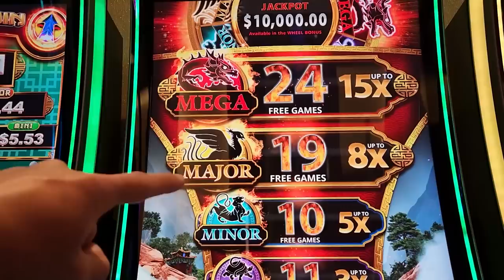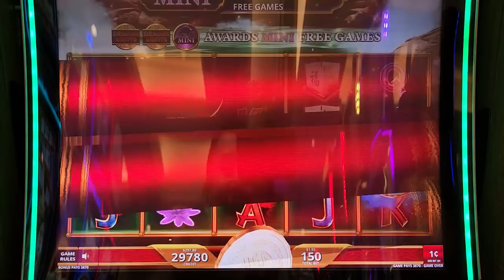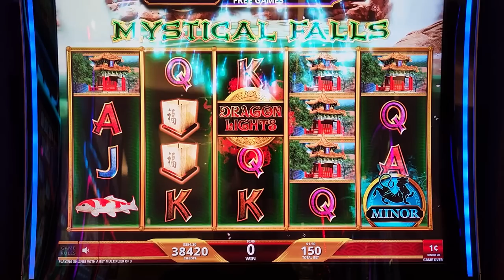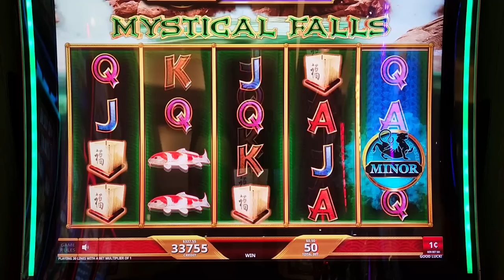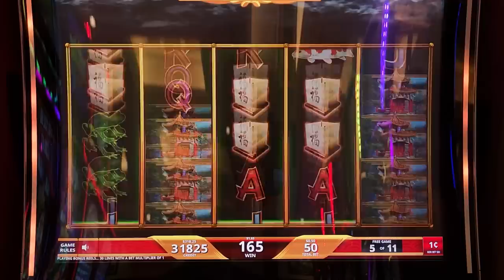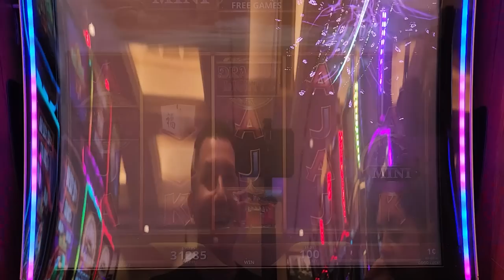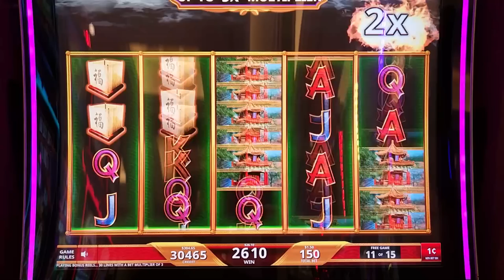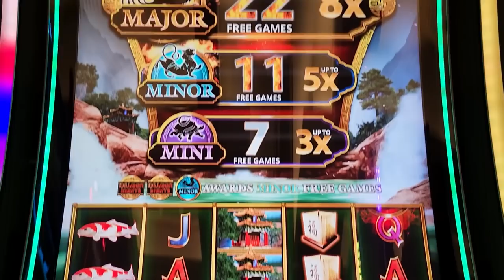This SLOT loved giving us Free Games!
We had a really good run on Dragon Lights!